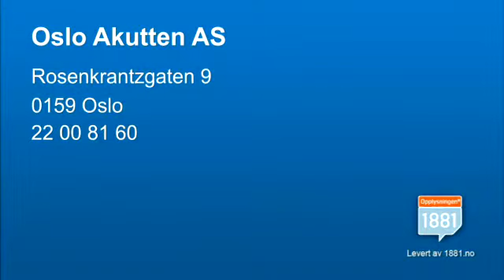Lege Oslo Akutten AS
Oslo Akutten AS finner du i Oslo kommune, og er et naturlig valg om du ønsker mer informasjon eller hjelp innen kategoriene "lege" eller "akuttmottak". Du kan også klikke linken over for mer informasjon om oss.